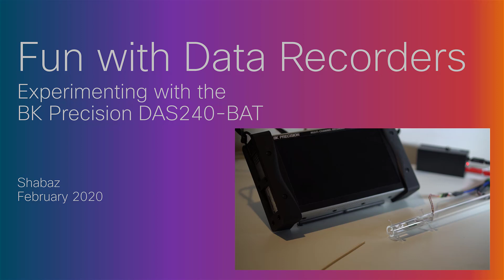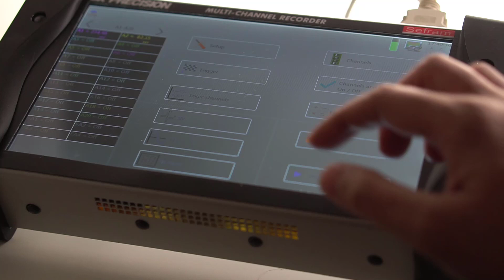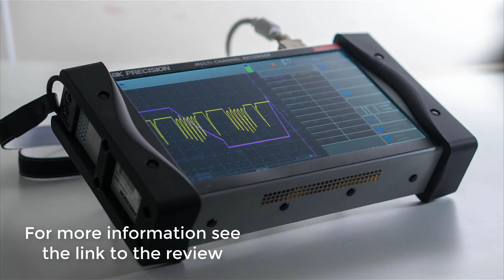Fun with Data Recorders - BK Precision DAS240-BAT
A 3-minute video showing a Chart Recorder /  Data Recorder being used as a gradiometer (using fluxgate magnetometers), viewing signals with a phase or frequency relationship (e.g. Harmonics) and exploring DC motors under load.